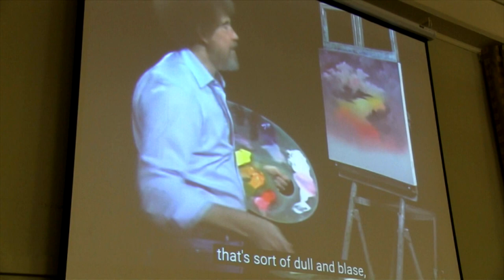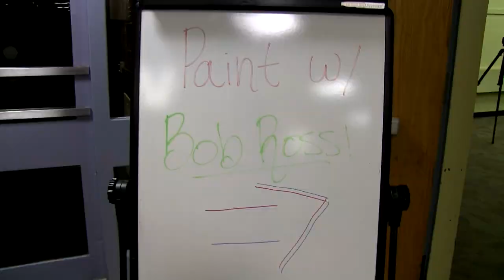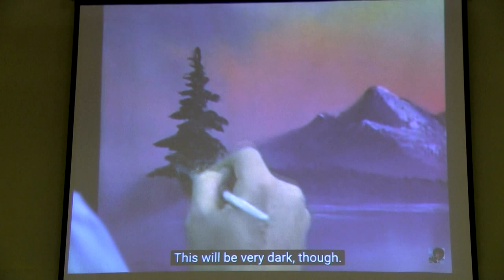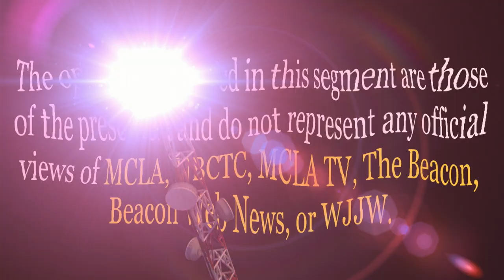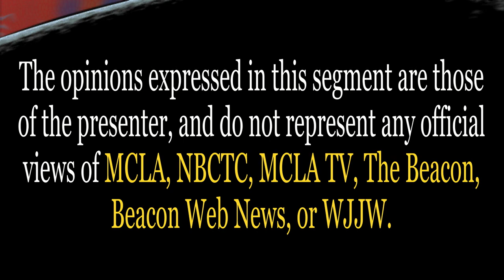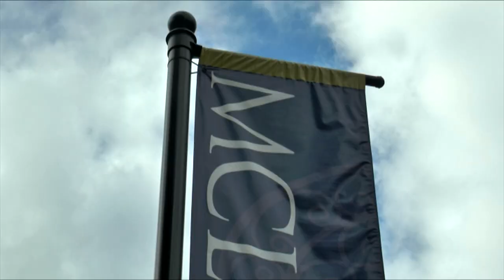Beacon Web News - 2/27/19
This week, on Beacon Web News, we paint along with Bob Ross and and attend the Empowerment Dinner. Then, we've got the latest on City Council and summer housing.